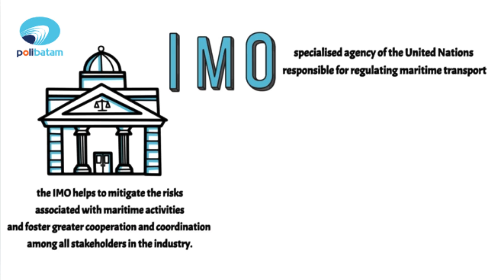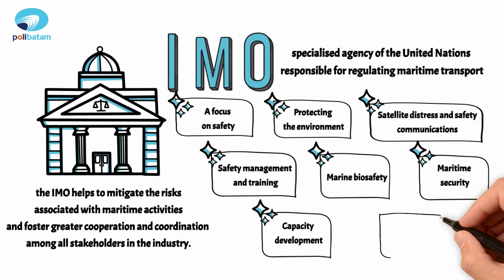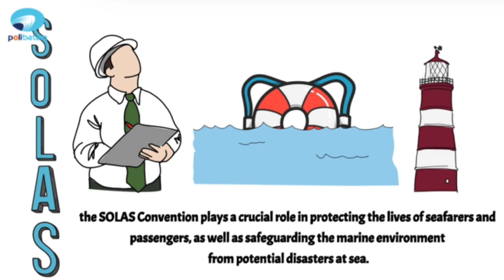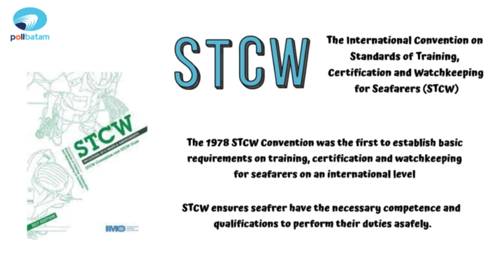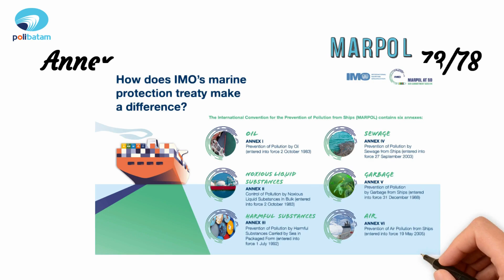Maritime Rules and Rgulation part 2/3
This video explains some of the material on Maritime rules and regulations in the Introduction to Marine Technology course.